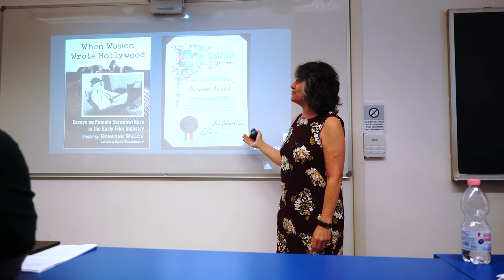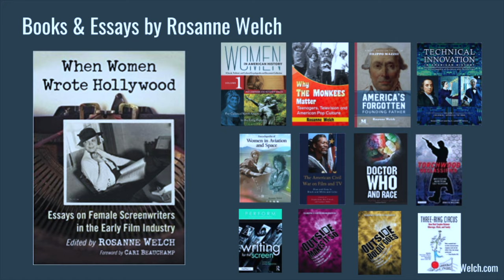16 Conclusion from Why (and How) I Created a History of Screenwriting Course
Why (and How) I Created a History of Screenwriting Course  and NOT a History of Film Course" with Rosanne Welch, Ph.D

My recent presentation at the 11th Annual Screenwriting Research Network conference. Held on the campus of the beautiful Università Cattolica del Sacro Cuore in Milan.

Transcript:

Luckily we're in Los Angeles, so we do the research hands-on of the Margaret Herrick Library. These are in the database the screen archivist has created so that you can find the digital things for your own students and much is being scanned and put online for us these days. This is the Writers Guild of America. We have an archive as well of original scripts which is a great test to bring students to read. We don't have enough writers who give their stuff to the Guild. They give it to the Herrick because that's fancier and more cool. So we're trying to give their own personal correspondence to the Writers Guild. Anyway, All of this and my first couple of years led me to realize that when I had started having them do essays -- research essays -- 20-page research papers, they were all so good in the first year the students were so excited by what they were discovering that I wrote my publisher -- emailed my publisher -- and said I have twenty really good essays on early women's screenwriters in Hollywood from Dorothy Parker to Frances Hackett to Ruth Gordon and would you want to publish them? And they said "Yes" and so I was able to give my students their first publications through this course and one of them is here Jackie Perez has an essay in the book. She's come to the conference for the first time. So this was an amazing thing for me to be able to create through the use of these students. This is that first class who are all published in that book. Even though we're a women's college in higher learning you have to accept men so there three men in that class also represented in the book. Men have become interested in our mission which is to provide more female-focused stories and more female writers into the business so it was a really good class. We love them all and that's what I have to say.

In the presentation, I covered the reasons writers have been marginalized - and the reasons they oughtn't to be so disrespected. Then I talked about how my course works, what books I assign, what guest speakers I invite, what research the students do - and ended on a high note by introducing 'When Women Wrote Hollywood' - the book of essays from our inaugural class which has now been published by McFarland.